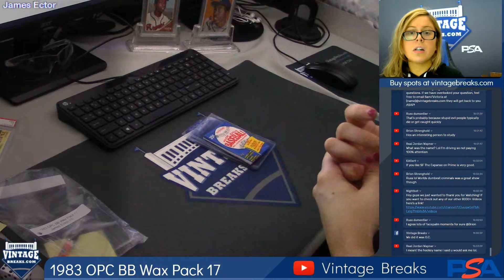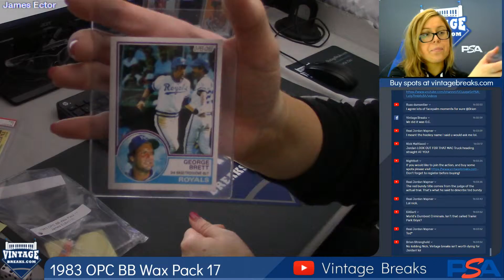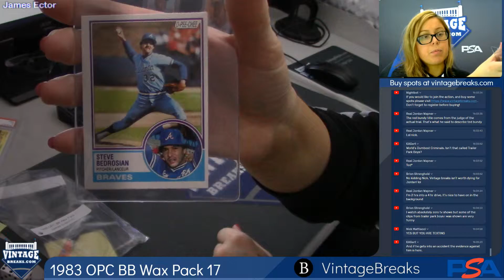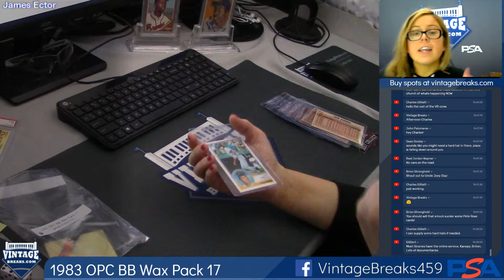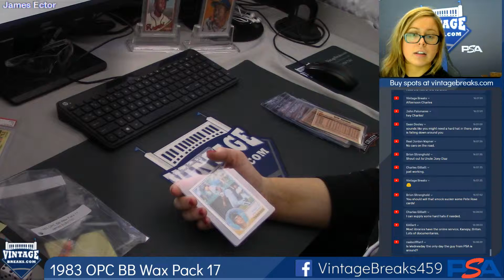05-09-2019 1983 O-Pee-Chee Baseball Wax Pack 17 Break Video Opening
1983 O-Pee-Chee Baseball Wax Pack 17 Break Video Opening